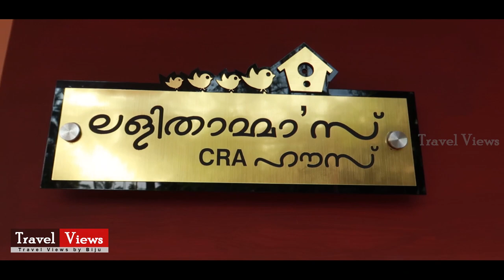Lalithaammayikkoru veedorungi | ലളിതാമ്മയ്ക്കൊരു വീടൊരുങ്ങി | Travel views by biju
തിരുവനന്തപുരം. ചേന്തി റസിഡൻസ് അസോസിയേഷനിലെ കുടുംബാംഗം ആയ ശ്രീമതി ലളിതാമ്മ നിർദ്ധനയും വിധവയും വാർദ്ധക്യസഹജമായ  രോഗങ്ങാൽ ബുദ്ധിമുട്ട് അനുഭവിക്കുന്ന  വ്യക്തിയാണ്.  ലളിതാമ്മയുടെ മൂന്നു  മക്കളിൽ രണ്ടു പേർ ഭിന്നശേഷിക്കാരും, ഒരാൾ രോഗിയുമാണ്.
'ലളിതാമ്മക്ക് ഒരു വീടൊരുക്കാം ' പദ്ധതിയുമായി
പ്രസിഡന്റ് ചേന്തി അനിലും മറ്റു ഭാരവാഹികളും ഏറ്റെടുത്തു.
അസോസിയേഷൻ  കുടുംബാംഗങ്ങളുടേയും സുഹൃത്തുക്കളുടേയും സംഭാവന ഉപയോഗിച്ച് മൂന്നു മാസത്തെ പ്രയത്നം കൊണ്ട് വീട്  യാഥാർത്ഥ്യമാക്കാൻ കഴിഞ്ഞു.
വീടിന്റെ താക്കോൽ ദാനം അസോസിയേഷൻ പ്രസിഡന്റ് ചേന്തി അനിൽ നിർവ്വഹിച്ചു.
വീടിന്റെ പണികൾക്ക് നേതൃത്വം നൽകിയ കോൺട്രാക്ടറും, വൈസ് പ്രസിഡന്റും ആയ പി.ഭുവനചന്ദ്രൻ നായർ, വൈസ് പ്രസിഡന്റ്
 കെ. സുരേന്ദ്രൻ നായർ,  ജോയിന്റ് സെക്രട്ടറിമാരായ ആർട്ടിസ്റ്റ് സുനിൽ കുമാർ, തങ്കമണി അമ്മ, എസ്. ഉത്തമൻ ട്രഷറർ സി. യശോധരൻ  എന്നിവരെ പൊന്നട അണിയിച്ച് ആദരിച്ചു.